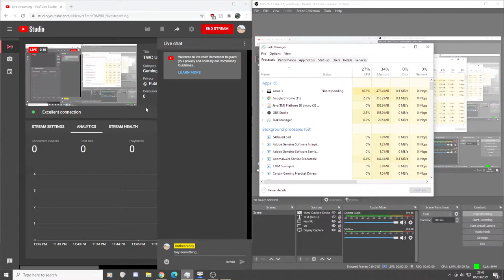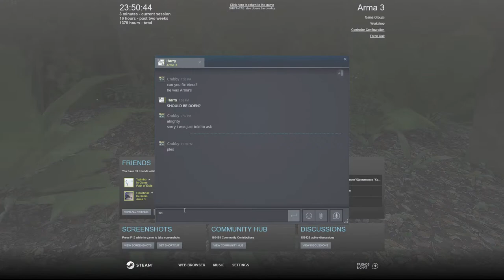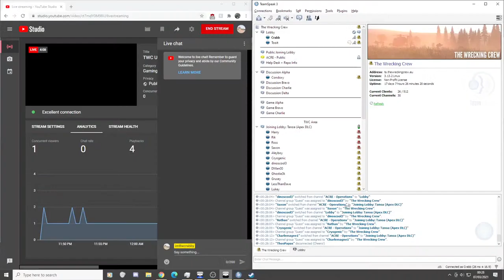TWC UK Operation TRANZIT - Medic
By: Condoxy & Patty Evans

Force-Outline:
Era: Modern
Forcetype: Amphibious
Vehicles: RHIB
Attachment: TBA

Situation-Outline:
Operation Start:
Current Weather:
Future Weather:
Map: Tanoa

Conflict Overview:

The Free Papua Movement (FPM) is an umbrella term for the independence movement established during 1965 in the West Papuan or West New Guinea territory which is currently being administered by Indonesia as the provinces of Papua and West Papua, also formerly known as Papua, Irian Jaya and West Irian.

The movement consists of three elements: a disparate group of armed units each with limited territorial control with, until recently, no single commander; several groups in the territory that conduct demonstrations and protests; and a small group of leaders based abroad that raise awareness of issues in the territory whilst striving for international support for independence.

In late 2015, Mathias Wenda took command of the armed element of the conflict and the Indonesian authorities turned hostile leading to an uprising on the former holiday destination of Tanoa . As allies of Indonesia, US and UK forces sent naval and land forces to the area to help quell the uprising.

Recent Events
In February 2016 UK forces set up a Forward Operating Base on the island and began planning for policing and anti guerrilla operations. The US have sent a Liberty class destroyer to the island and set up a blockade to the south of the military air base to prevent rebel forces from bringing more supplies and personnel to the area.

At 080 today, the situation on the island deteriorated rapidly and the UK and US forces found themselves isolated and surrounded by hostile forces. The USS Liberty was giving it’s sailors shore leave at the time and it would seem that the rebels saw this as an opportunity and seized the ship
TWC Platoon/ Company is to move quickly to seize and destroy several targets of opportunity to reduce the overall effectiveness of their fighting force on Tanoa.

Objectives:

Secure the airfield
Destroy the gunpowder factory
Secure the communications and weapons depot

Side Objectives
Secure the border
Take back the USS Liberty
Destroy the Secondary communications hub

Situation OPFOR:
Weapons:
Uniform:
Vehicles:

Situation Civilians:
Population:
Allegiance:

Situation BLUFOR:
Weapons:
Uniform:
Vehicles: